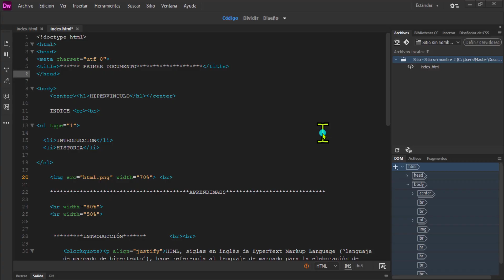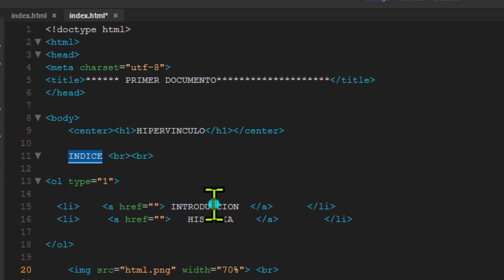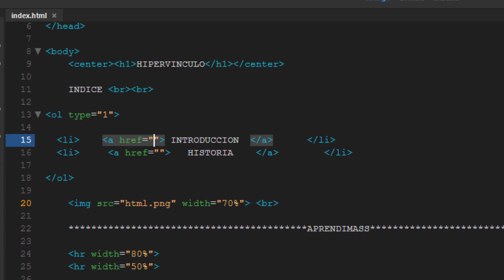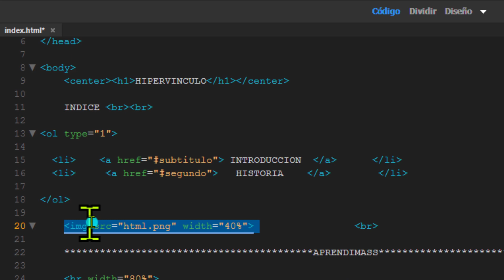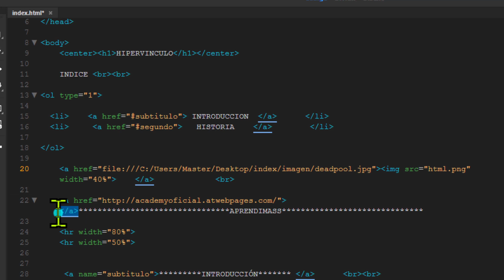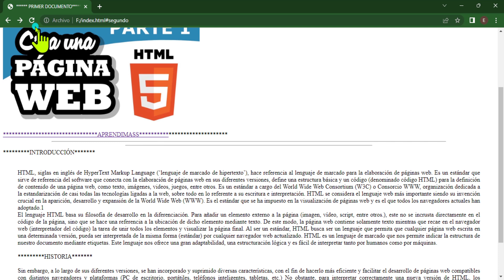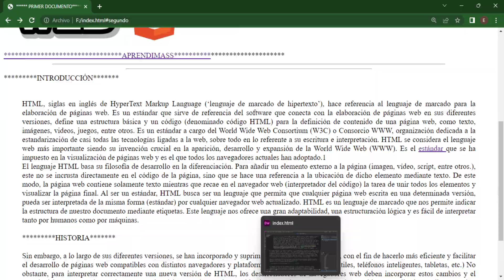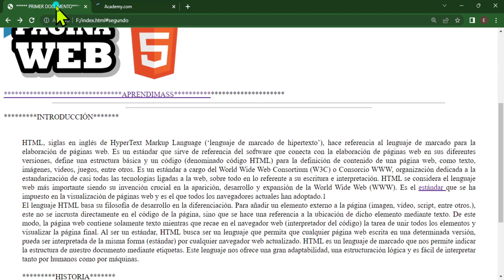👑👑 HIPERVÍNCULO en HTML5 ✌️✌️👍👌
Creando hiper enlaces de distintas formas de manera muy sencilla  y rápida:)